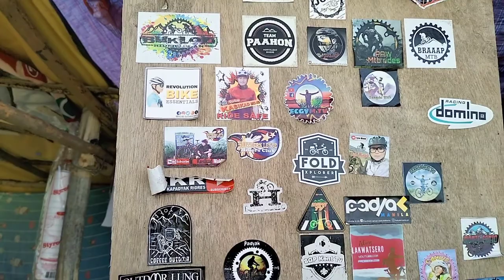Kipot falls, Sitio Macaingalan Brgy Puray, montalban rizal